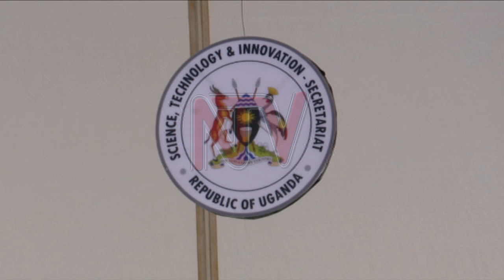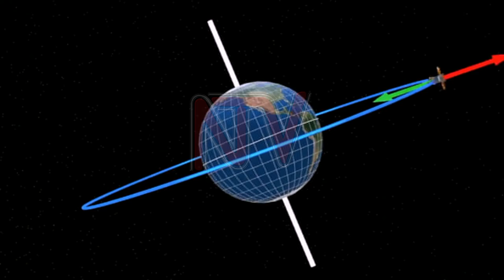Milestone as Uganda’s first satellite is launched into space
Uganda’s first-ever satellite, PearlAfricaSat-1 has been launched into space, aboard an American Spaceship.

The satellite is expected to be deployed in the low earth orbit for observation and data collection in weeks after docking at the international space station.